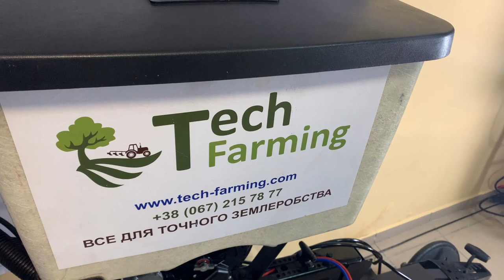Короткий огляд аплікаторів для внесення КАС на сівалку